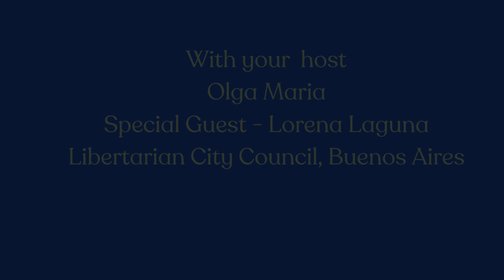Lorena Lagana, Argentine Libertarian City Council Winner (Spanish w/Eng subtitles)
Lorena Lagana, is a newly elected Libertarian from Malvinas in the Buenos Aires Province, as part of Javier Milei's Libertad Avanza/Libertarian ticket. She discusses the energy post election how elected officials like herself will be implementing the decentralization plans and what awaits Argentina.
Follow Lorena Laguna on Twitter: @Lorelagana
Follow the Latina Libertarian -
Spotify & Apple Music - Latina Libertarian Podcast
***Proud to partner with Independence Inn in Strafford, NH -
A Free Stater owned and operated inn & home of the Heartwood Restaurant.
Let them know the Latina Libertarian sent you!

Hey friends, use this link to get your voice out their, you get a discount and I get one too!!